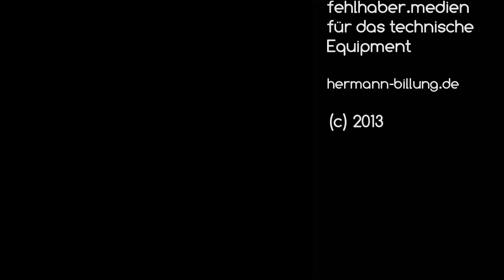Der Beginn einer Ausfahrt beim HBC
In diesen Video wurde ein Juioren Doppel A-Vierer ohne Steurmann vom Hermann-Billung Celle e.V. mit einer goPro gefilmt.
Es zeigt die Trainingssituation in unseren Verein.